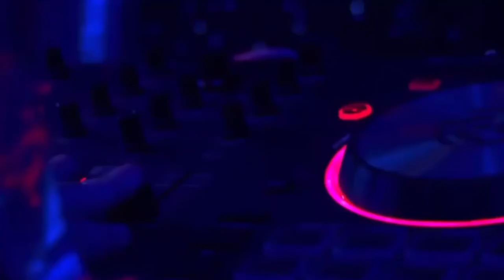Sacul Music Fan Video Edit to Somebody Like You Song Track (All Sacul’s Links Below)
The Box People wanted to feature one of our favorite up and coming artists - Sacul Music!  His newest song is “Somebody Like You” which is streaming on all platforms.  We made an edit using clips from his music videos and live performances.  Sacul has been featured on BBC Radio multiple times & “Funeral” was chosen as their track of the week.

Go show Sacul Music some love by subbing his channel, following his social media and stream his music!  You won’t regret it!  Sacul is extremely talented with a unique sound and amazing vocals.  Music videos are also top notch, original and beautifully done!

Somebody Like You: Written by Lucas Cusick, Henry Ian Cusick, and Aidan Harvey
Produced by Aidan Harvey

Edit done by Tina - Twitter @massiveuke